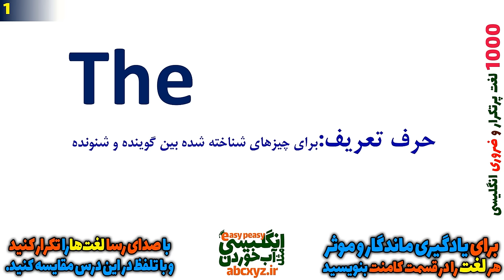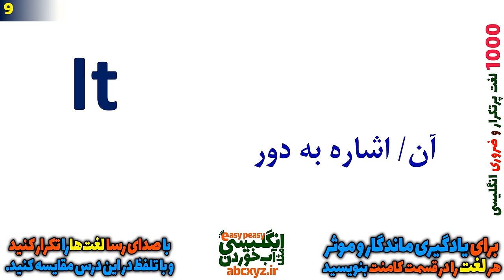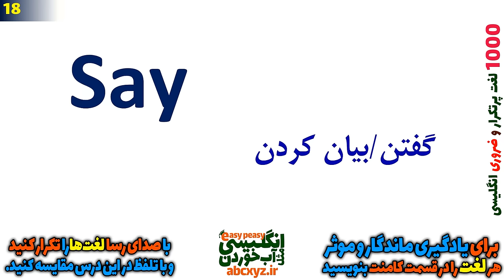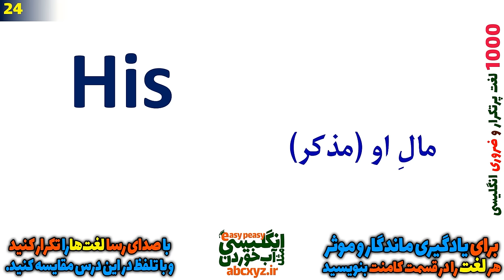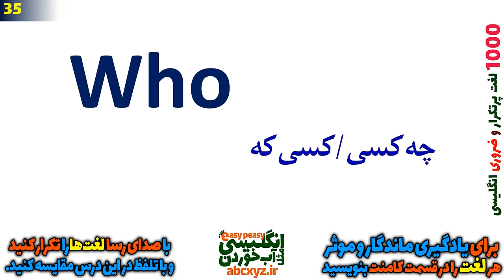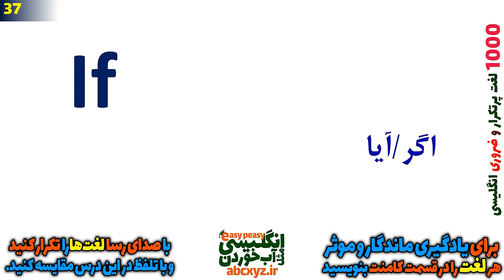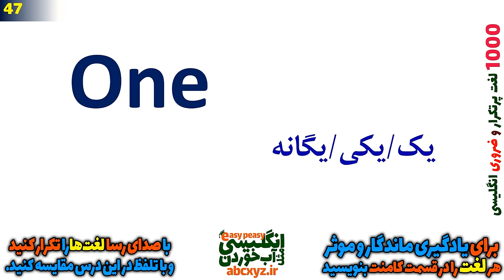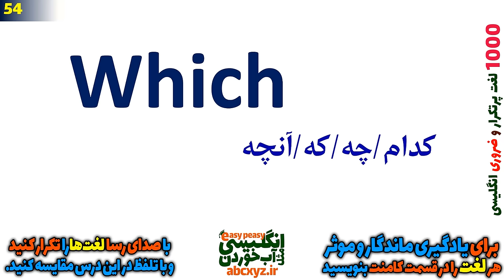لیست هزار 1000 لغت مهم و ضروری و پرتکرار انگلیسی با معنی و تلفظ فارسی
در این ویدیو هزار 1000 لغت مهم حیاتی و پرتکرار انگلیسی با ترجمه و معنی به فارسی و البته با تلفظ درست تقدیم شما دوستان شده است که قبل از هر کاری باید این واژه های مهم رو یاد بگیرید. این لغات و واژه های مهم و اساسی در این درس و این ویدیوی آموزشی ارزنده با تلفظ درست خدمت شما تقدیم شده اند پرتکرارترین و مهمترین و ضروری ترین واژه هایی هستند که باید بلد باشید و به آنها تسلط داشته باشید.
و در حقیقت بهتر است قبل از هر کاری این لغتها را یاد بگیرید پرتکرارترین و مهمترین لغتهایی هستند که هر زبان آموز باید آنها را بلد باشد. ما کار شما را خیلی ساده کرده ایم و در این ویدیوی جادویی همه 1000 لغت اساسی و پرتکرار را یکجا آماده و تقدیم نموده ایم که به راحتی تنها با مرور چند باره این درس میتوانید آنها را یکبار برای همیشه یاد بگیرید. طبیعتا" یادگیری این هزار لغت اساسی برای یک زبان آموز برای چک کردن در دیکشنری و استخراج معنی و یادداشت زمان زیادی می‌برد دوستان، تلفظ در انگلیسی بسیار مهم است و اهمیت دارد،  دقت داشته باشید که در این درس تلفظ درست و اصولی طبق دیکشنری های رسمی بیان شما بیان شده است.
بخشهای این ویدیو درس برای دسترسی راحت تر شما عزیزان
00:00 هزار 1000 لغت مهم و ضروری و پرتکرار انگلیسی
01:05 بخش اول یکصد لغت اول مهم و ضروری انگلیسی 1-100
21:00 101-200 سکشن دوم یکصد لغت دوم پرتکرار انگلیسی
40:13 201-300 قسمت سوم صد لغت حیاتی انگلیسی بخش سوم
59:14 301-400 بخش چهارم صد لغت مورد نیاز انگلیسی بخش چهارم
01:19:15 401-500 پارت پنجم یکصد لغت های ضروری انگلیسی
01:39:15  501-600 سکشن ششم لغت های اساسی و واجب انگلیسی
01:58:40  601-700 قسمت هفتم لغت های حیاتی انگلیسی
02:16:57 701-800 بخش هشتم لغتهای مهم و ضروری انگلیسی
02:34:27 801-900  بخش نهم هزار لغتهای اساسی انگلیسی با تلفظ  درست
02:51:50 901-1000 بخش دهم لغت های واجب انگلیسی با معنی فارسی
03:08:38 روش اصولی و سریع یادگیری زبان انگلیسی